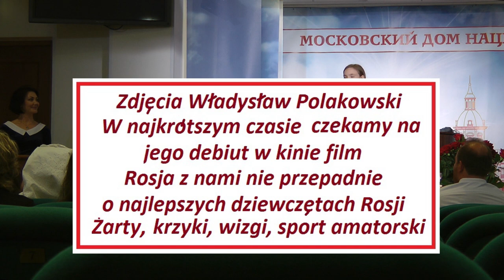Baski, 2018_05_23, 20 lat, jubileusz. Fotina. Wanda Chotomska. Twoj dom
Канал Поляковского Владислава Тадеушевича